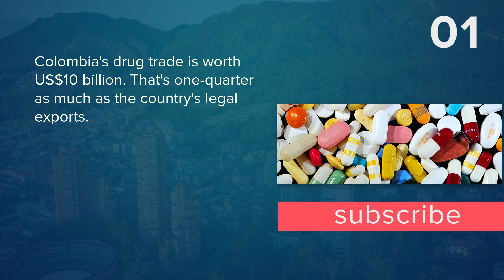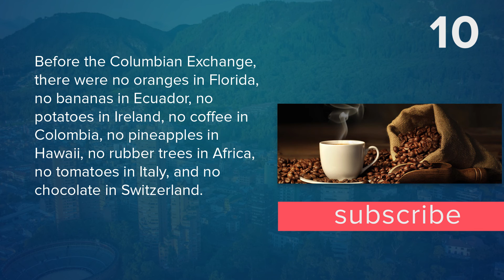Top 10 Facts - Colombia // Top Facts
1. Colombia's drug trade is worth US$10 billion. That's one-quarter as much as the country's legal exports.

2. Cocaine can be purchased for about US$5 per gram in Colombia while in the U.S. it sells for at least US$100.

3. More Colombians die every year from American tobacco than Americans die from Colombian cocaine.

4. A Colombian woman was raised by monkeys after being kidnaped and abandoned in the jungle as a child.

5. Jamaica, Colombia and St Lucia are the only countries where a woman is more likely to be a boss than a man.

6. While most of the Amazon rainforest is in Brazil (60%), it's also in Peru (13%), Colombia (10%), Venezuela, Ecuador, Bolivia and three countries.

7. In 1973, Nixon gave Colombia a lunar rock collected during the Apollo 17 landing. The plaque reads "Presented to the People of the Republic of Columbia."

8. The South American revolutionary Simon Bolivar was, at various times, president of Bolivia, Colombia, Ecuador, Peru and Venezuela.

9. From July to November, the Caño Cristales River in Colombia gets 5 different colors: yellow, green, blue, black and red.

10. Before the Columbian Exchange, there were no oranges in Florida, no bananas in Ecuador, no potatoes in Ireland, no coffee in Colombia, no pineapples in Hawaii, no rubber trees in Africa, no tomatoes in Italy, and no chocolate in Switzerland.